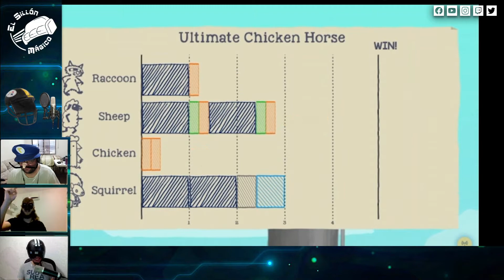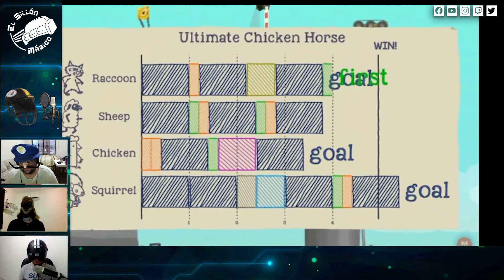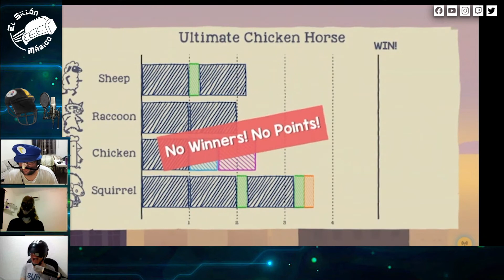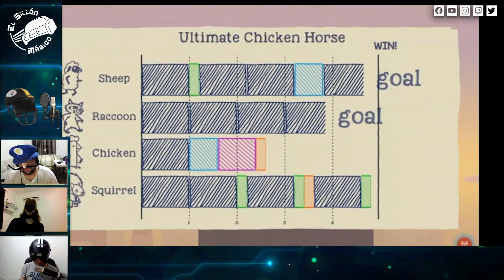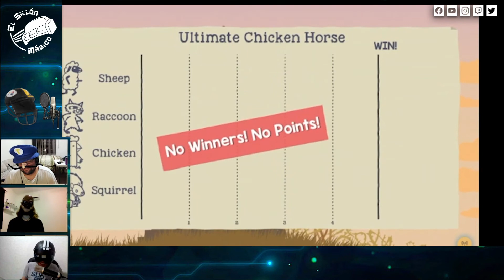Juegos para la CUARENTENA #1 | Ultimate Chicken Horse en ESPAÑOL | Memes Mexicanos 2020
Juegos para la CUARENTENA #1 | Ultimate Chicken Horse en ESPAÑOL | Memes Mexicanos

No te pierdas: "Las MEJORES troleadas en Multijugador | Super Mario Maker 2 (de 4 jugadores en español)"